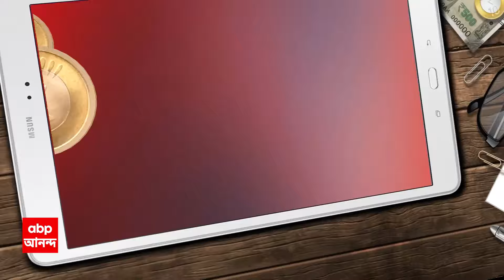Lok Sabha Election 2024: কংগ্রেস প্রার্থী ঈশা খান চৌধুরীর সম্পত্তির পরিমাণ কত? ABP Ananda Live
Election 2024: হাতে বেশি নগদ রাখেন না। কেনা নেই কৃষিজমি বা বাড়ি। টাকা রাখেন ব্যাঙ্কে, শেয়ারে। সব মিলিয়ে মালদা দক্ষিণের কংগ্রেস (Congress) প্রার্থী ঈশা খান চৌধুরীর (Isha Khan Chowdhury) সম্পত্তির পরিমাণ কত? আজকের আয়-ব্যয়ে দেখে নেব সেই খতিয়ান। ABP Ananda Live

 / abpanandatv